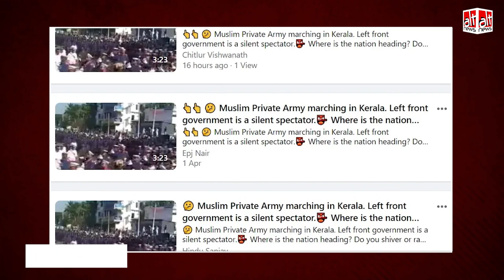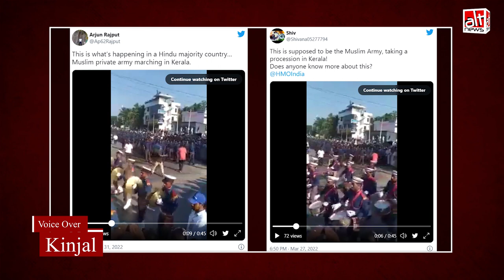Fact-check: Kerala में 'मुसलमानों की प्राइवेट आर्मी' ने जुलूस निकाला?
A video is circulating on social media with the claim that it shows a "private Muslim army" marching in Kerala. The video is two years old and shows a rally taken out by PFI on its foundation day.